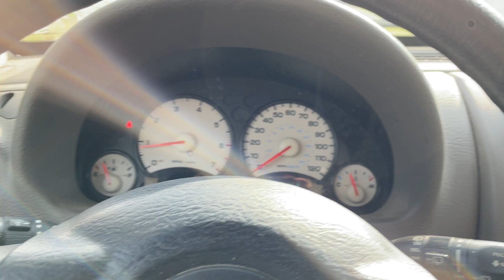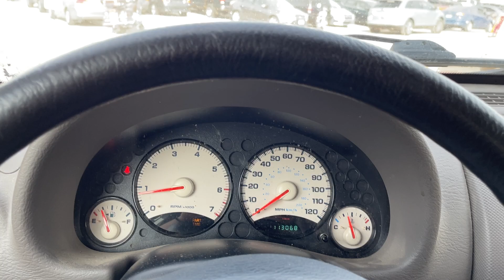Virtual Test Drive 2003 JEEP LIBERTY SPORT 1J4GL48K03W672073 Twin Cities Auctions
/ twincitiesauctions

2003 JEEP LIBERTY SPORT 1J4GL48K03W672073